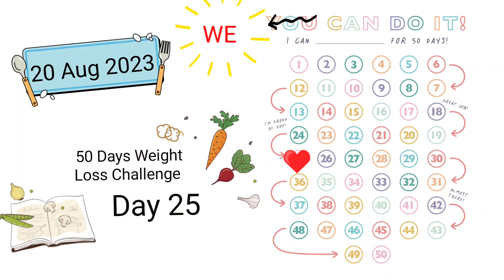50 Days Weight Loss Challenge - Day 25 ✅ What I Eat in a Day | Best BedTime Drink for Weight Loss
50 Days Weight Loss Challenge - Day 25 ✅ What I Eat in a Day | Best BedTime Drink for Weight Loss | High Protein Diet for Weight Loss

Read Me on Amazon

NOTE - We own have complete copyrights for the videos, Don't use our videos without our permission.

xoxo
Khushi Saifi

Keywords -

Best BedTime Drink for Weight Loss
Stuck weight reasons female
Stuck weight reasons woman
Stuck weight reasons male
why is my weight stuck even after exercise and diet
3 day plateau diet
female working out not losing weight
weight loss stuck for 3 weeks
medical reasons for not losing weight
how many weeks is considered a weight loss plateau
weight loss plateau reddit
female weight loss plateau
weight loss plateau myth
will a weight loss plateau go away on its own
3 day plateau diet
weight loss plateau then sudden drop
3 week weight loss plateau
7-day protein diet plan for weight loss
7 high-protein breakfast for weight loss
high protein breakfast without protein powder
high protein breakfast for weight loss and muscle gain
cheap vegetarian protein sources
high protein vegetables
vegan protein sources
protein rich food
high protein vegetarian diet for weight loss
how to get 40 grams of protein without meat
exercise for weight loss at home for female in 7 days
exercise for weight loss at home for female beginners
best workout for fat loss female
best workouts to lose belly fat
4-week weight loss workout plan at home
what to drink to lose belly fat in 1 week
what to drink to lose weight overnight
detox drinks to lose belly fat
drinks that help you lose weight in a week
best morning drink for weight loss
strongest belly fat burner drink lose 10 kgs in 10 days
why can't i lose weight while breastfeeding
after pregnancy weight loss drink
quickest way to lose weight after having a baby
7-day diet plan for weight loss
fast weight loss diet plan lose 5kg in 5 days
diet plan for weight loss for female in one month
10 kg weight loss in 7 days diet plan
beginner diet plan for weight loss for female
7-day diet plan for weight loss indian
exercise for weight loss in 7 days at home
weight loss challenge ideas
weight loss challenge workout
7 days weight loss challenge diet
weight loss challenge chloe ting
weight loss challenge 30 da ys
1 month weight loss challenge free
50 day challenge
50-day body transformation male